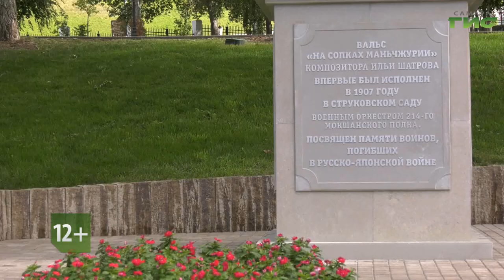Смотрите "Город С" 21 июня в 18:15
Как прошли выступления концертного духового оркестра Самары на московском фестивале "С тобой, страна!"? Что заставило москвичей и гостей столицы стоять под дождем и подпевать самарским музыкантам? Почему особое место в репертуаре коллектива занимает вальс "На сопках Маньчжурии"? Какие творческие события планируют музыканты в летний сезон? Своими впечатлениями и планами делятся: директор Самарского концертного духового оркестра Евгений Пестерев и художественный руководитель и дирижер Сергей Рыбин. Смотрите программу "Город С" 21 июня в 18.15 на телеканале "Самара-ГИС".